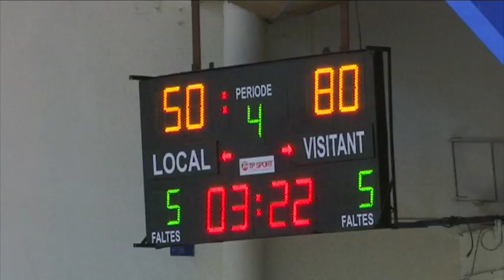PAS ENRERE DE MARISTES ADEMAR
Després de la balsàmica victòria en el derbi badaloní de Casagemes, els Maristes van patir un daltabaix a la Plana contra l'AESE de L'Hospitalet i tornen a sorgir tots els fantasmes. Els badalonins van arribar a perdre de 33 punts a base de pilotes perdudes, manca d'encert i per desconcentració. El rival en canvi va fer el seu millor patit ofensiu de la temporada sobrepassant per primera vegada els 72 punts i arribant fins els 88. Ara l'Ademar ha de passar pàgina i té una setmana de descans per preparar el darrer partit del 2022 a la pista del Ciutat Vella.